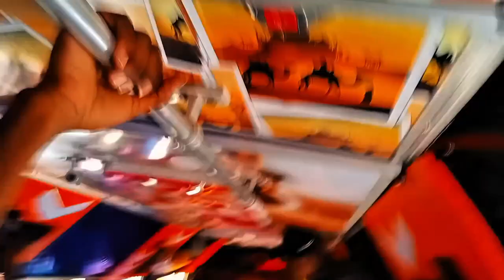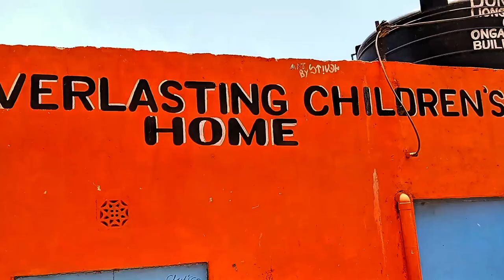CHARITY EVENTS TO EVERLASTING HOME WITH(FRIEND FOR CHANGE x @Elite_EXPOSURERS_TOURS) NGAMIA REVIEW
Charity events with nganya funs edition
Uke aje
We love travel /road trips show /motor vehicle show or matwana culture because they help give moment its unique memories of a test. We are passionate about which cars/nganya are special enough to make it into culture or ride
That why double scraper the king sting has been loved for generations ride of test. It is a source of information about nganya /travel styles
Produced in Kenya by Kenyan and nganya culture from Nairobi,mombasa, kisumu, nakuru,naivasha,meru, thika,all Mt Kenya, machakos, kakamega, all Nanza,kilifi,kiambu,narok,kirinyaga, namanga to the world streets. we offer road trips /tour show across +254 coz we are teamtembeakenya